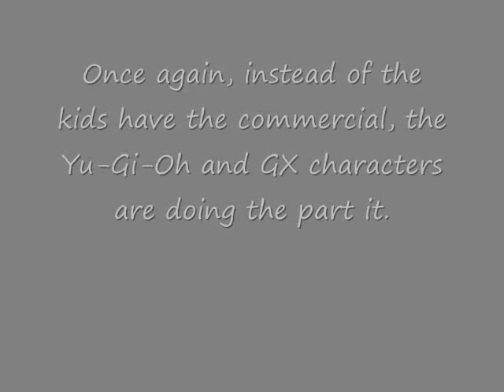Yu-Gi-Oh! Phantom Darkness Fan version commercial.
This is just a fan version. In fact this one is fan-made by me. I'm a Yu-Gi-Oh! fan.

Note: The only character that my dA friend ameldasangel,and I've owned is Aru Moto.